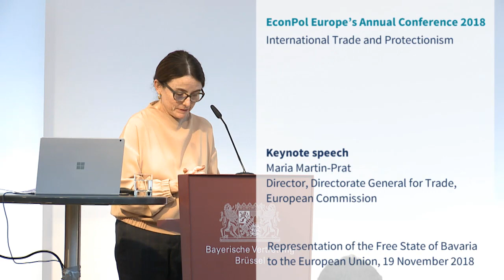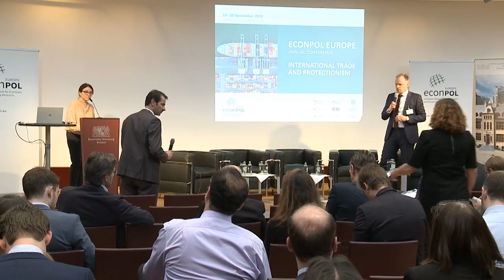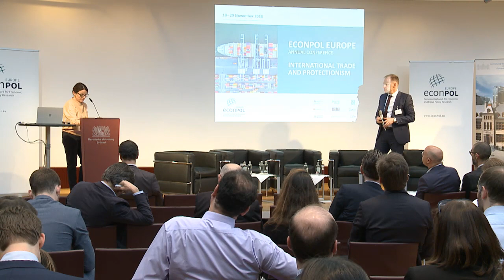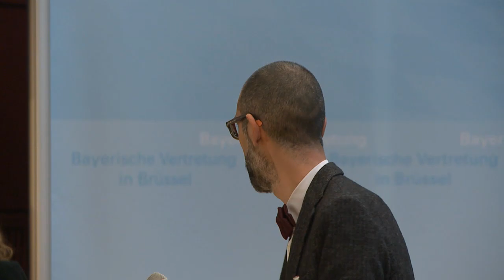Keynote speech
Maria Martin-Prat (Director, Directorate General for Trade, European Commission)

EconPol Europe’s Annual Conference 2018: International Trade and Protectionism
Representation of the Free State of Bavaria to the European Union, Brussels